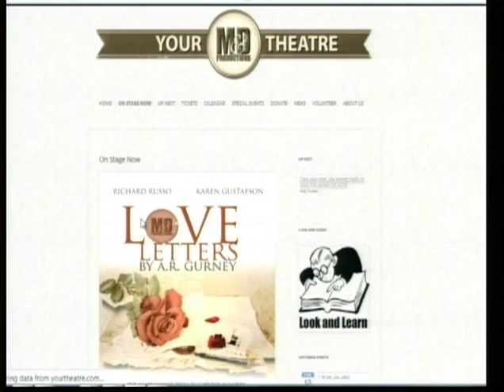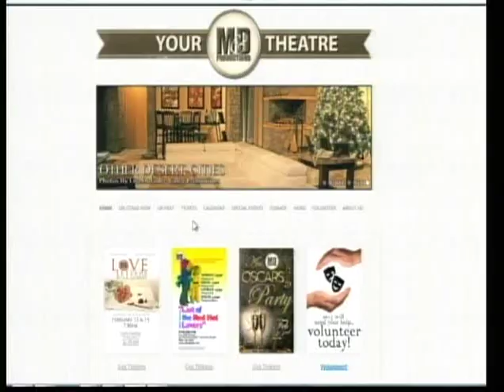"Love Letters" on stage Valentine wknd @ M&D Productions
A.R. Gurney's touching play of a lifelong love as told through their correspondence from youth to old age.  Perfect for a romantic V-Day evening complete with complimentary champagne!

Feb 22 "Oscar Party Night" with food & the Oscar viewing in the beautiful M&D theatre in Willow Place.  Come party & watch the show!